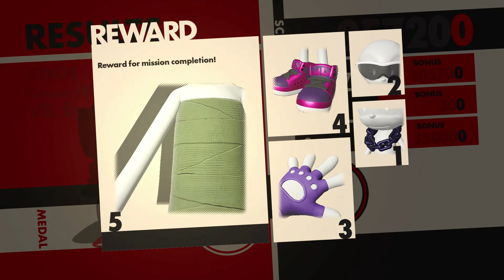Sonic Forces Walkthrough pt.5 | Dragon Rangoon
Sonic man does it again. Watch me play another "amazing" sonic game